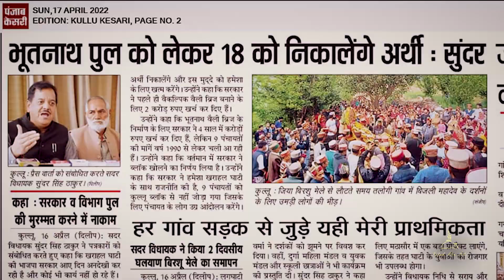Shobla Kullu| by Jaininjai| Presented by Naked Life Arts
This video sums up the experience of Documentary filmmaker Jaininjai in an election campaign in the Kullu, Himachal Pradesh assembly election. @nakedlifearts